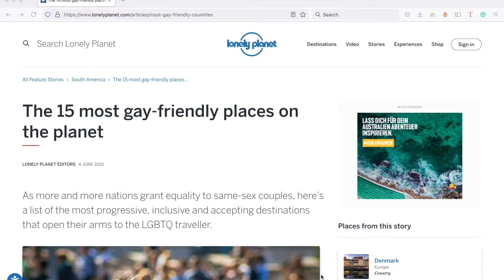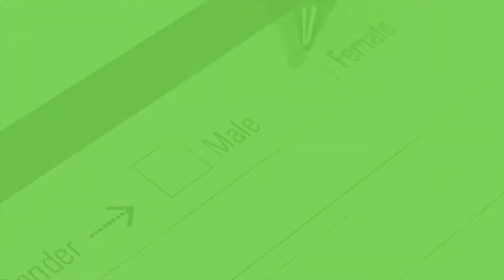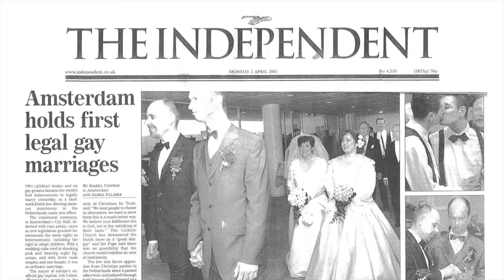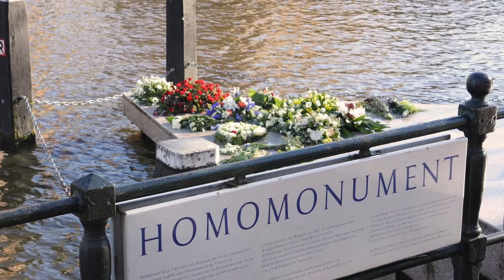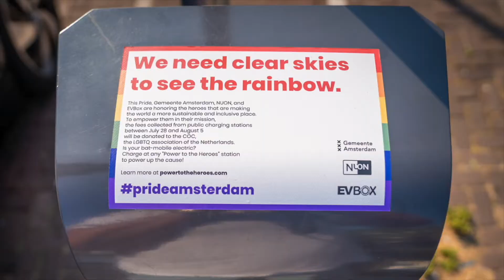Gay Amsterdam | 5 Reasons Why Amsterdam is Gay AF!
🏳️‍🌈 Are you wondering how gay Amsterdam really is? Trust us, it definitely deserves a spot on Lonely Planet's "The 15 Most Gay-Friendly Places on the Planet" list! 🌍

In this video, we share the 5 reasons why Amsterdam is without a doubt one of the most LGBTQ+ friendly cities in the world!

Amsterdam is famous for being a liberal city. When it comes to LGBTQ+ rights, it's a pioneer that paved the way for an inclusive, welcoming space for the LGBTQ+ community worldwide. For example, did you know the first same-sex marriage happened here? And we have the world's oldest homomonument! All these and more will be revealed in this  Pride Month video special! 🌈 ! 🙌

 👋  Hi! We're Alexandra and Rachael from Who is Amsterdam -- a travel platform powered by locals for independent travellers. We curate Amsterdam's best experiences and create original content to help travellers discover the real Amsterdam.

CONTENT:

00:00 - Intro
1:01 - History of LGBTQ in the Netherlands
02:21 - First Gay Marriage
03:07 - The World's Oldest Homomonument
04:28 - The World's Oldest LGBTQ+ Organization
05:20- The World's First Drag Olympics
05:57 - The First Capital City with a Canal Parade

ATTRIBUTIONS